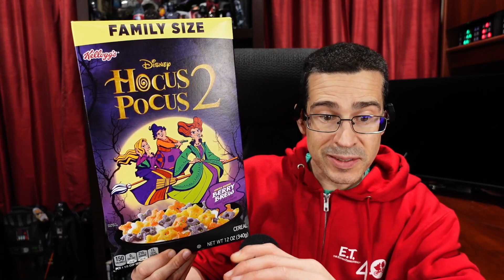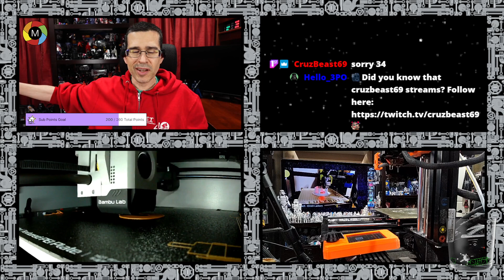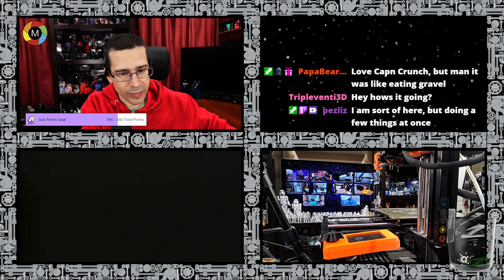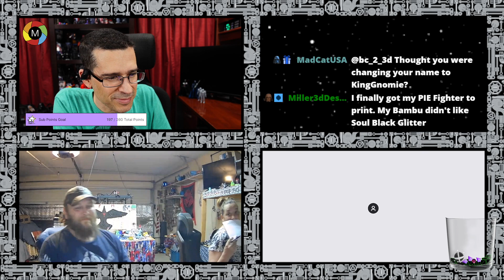Subscriber Hangout ~ Retro Cereal TV ~ 3D Printing ~ Tech & Toys Talk ~ Star Wars